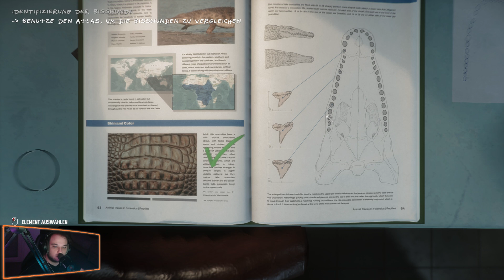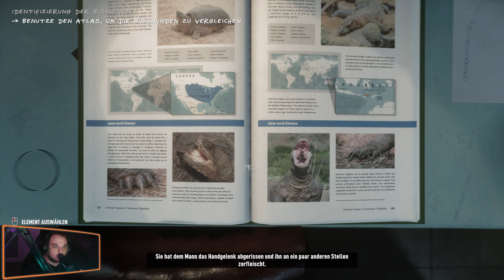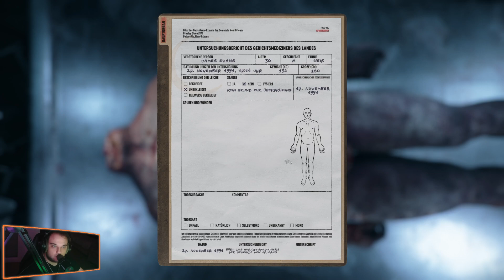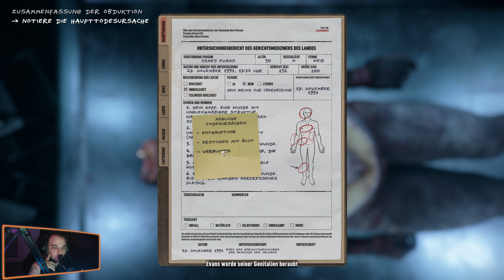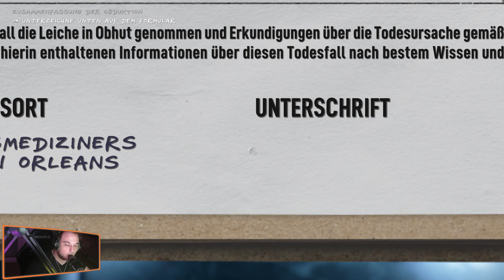AUTOPSY SIMULATOR 🔥PAYBACK!!!!🔥#008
🔷Bock auf meine MLOs ? Dann schau hier doch mal vorbei :)🔷